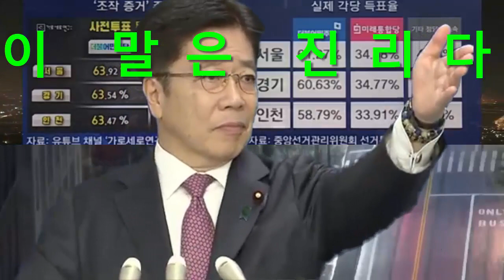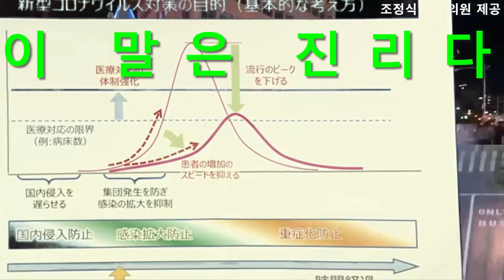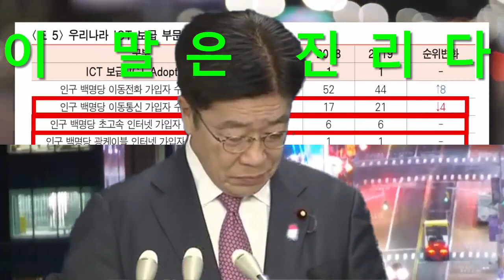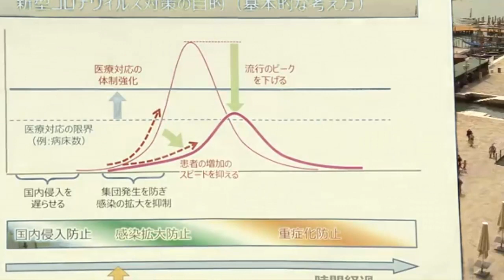한국의 기막힌 한방에 일본이 국가비상사태에 걸린 초유의 상황 일본이 상상도 못한 한국의 '비장의 카드'